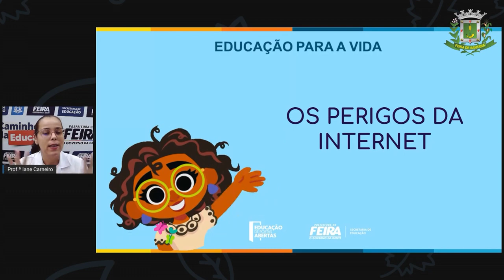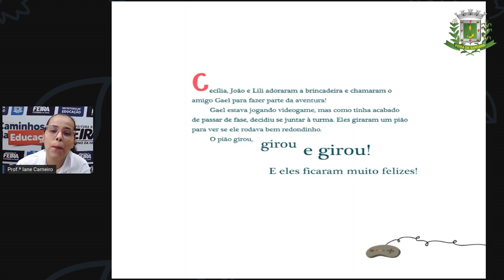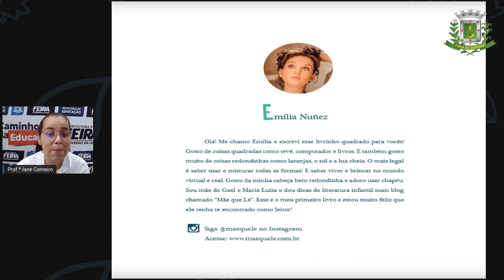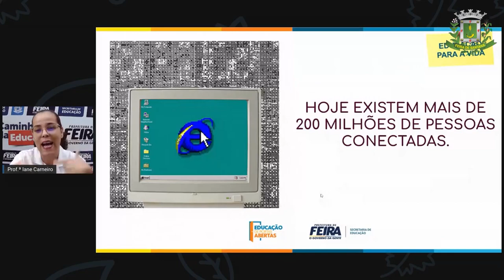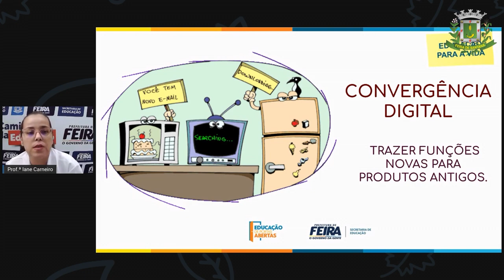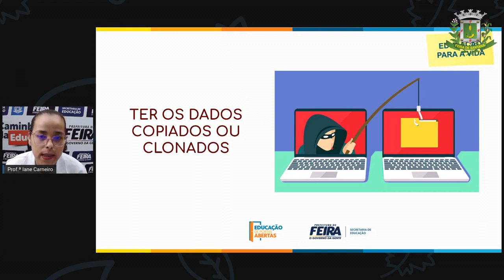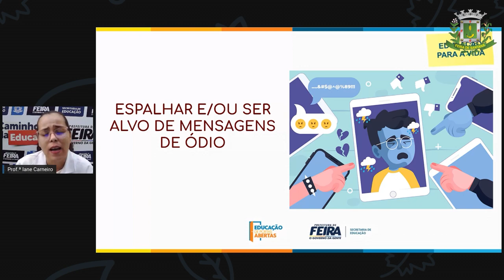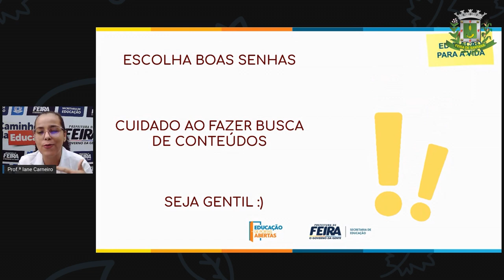1ºANO Profª Iane AULA 17 ACOLHIMENTO Os perigos da internet